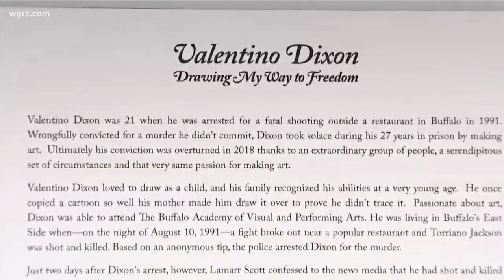Valentino Dixon's artwork now on display